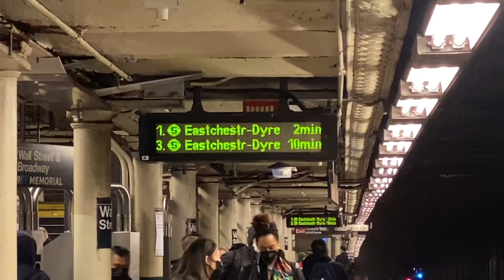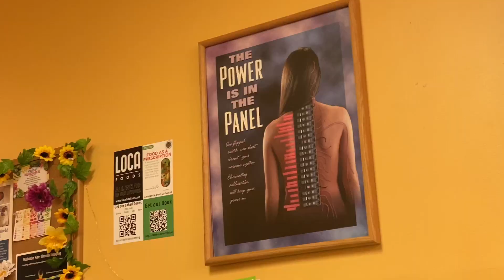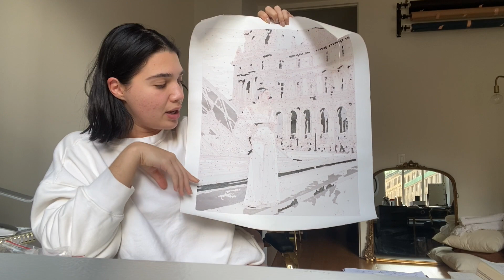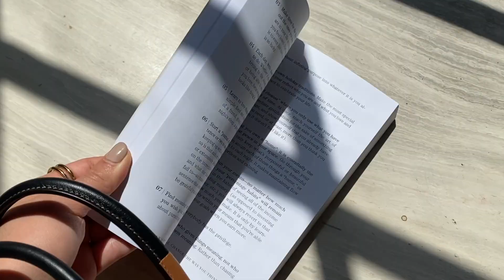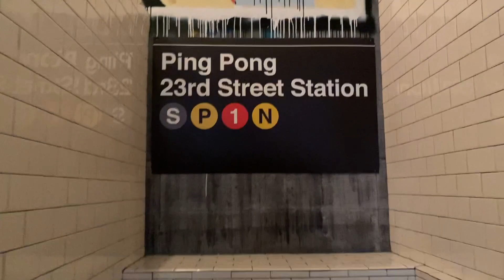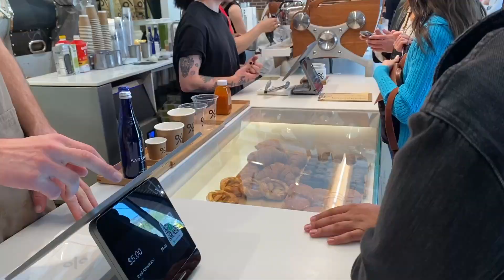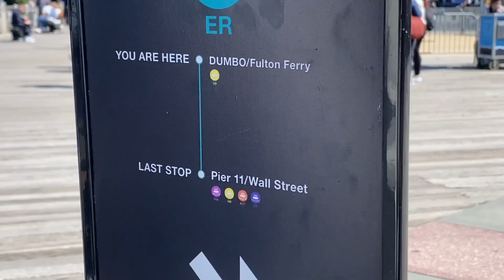MI VIDA EN NYC l VLOG 02 BAR DE SOLTEROS, PICNIC EN CENTRAL PARK, TRABAJO EN CASA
Hello hello!!

Wow esta semana si fue el balance perfecto en trabajo y en disfrutar de la ciudad, estuvimos un montón de tiempo en la computadora preparándonos para el Camp, pero también aprovechamos el clima perfecto que nos regaló la ciudad.